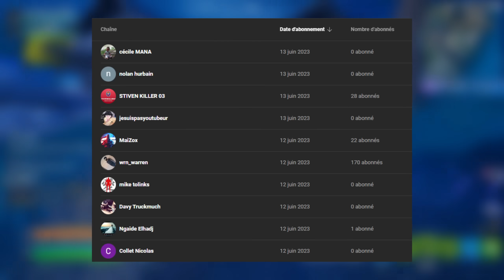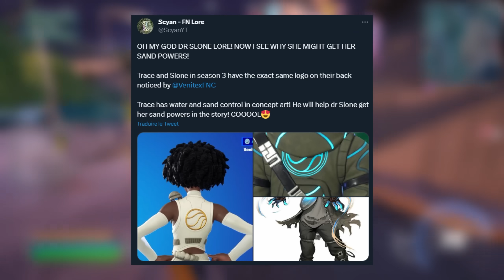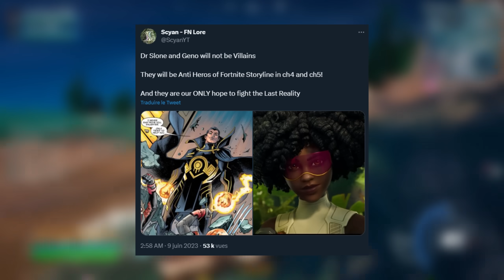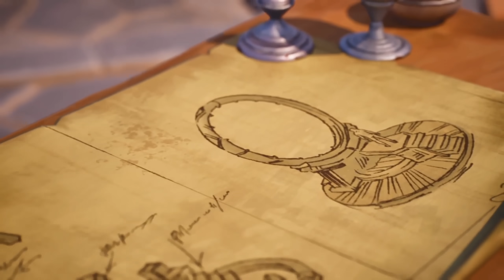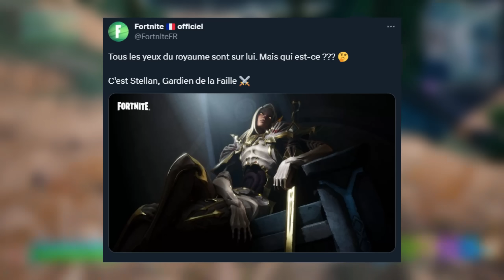Voici L'HISTOIRE et L'ÉVÉNEMENT de la SAISON 3 !!!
🎁 Code Créateur dans la boutique Fortnite epicpartner : "CHOUCHOU"

Salut à tous, c'est ChaoukiGaming ! Dans cette nouvelle vidéo, plongeons ensemble dans l'univers palpitant de la saison 3 du chapitre 4 de Fortnite. Découvrons l'histoire captivante qui se cache derrière cet événement passionnant.

Tout d'abord, faisons connaissance avec Slone, qui fait son retour sur la carte. Contrairement à ce que nous pensions, elle n'est pas morte lors de l'événement Collision dans le chapitre 3. Elle a réussi à survivre et a été secourue par Fugace, un skin du passe de combat actuel. Ensemble, nous dévoilerons les secrets les mieux gardés de la saison 3.

Avec l'apparition du biome jungle, de nombreux mystères émergent et nous nous efforçons de les résoudre ensemble. L'un d'entre eux concerne le télescope, qui semble servir à relier les 5 royaumes de Fortnite. Son but ultime est de permettre une téléportation instantanée vers ces destinations énigmatiques.

Nous abordons également le sujet de la couronne en or, qui maudit quiconque la possède. Son histoire fascinante nous réserve bien des surprises.

Enfin, la "dernière réalité" est annoncée pour la fin de cette saison. Elle risque de bouleverser complètement la carte du chapitre, préparant ainsi le terrain pour la saison suivante.

Restez à l'affût, car cette vidéo est remplie d'informations exclusives et de théories palpitantes sur la saison 3 du chapitre 4 de Fortnite. Préparez-vous à plonger dans un océan de découvertes et à vous laisser captiver par l'univers épique du jeu !

Merci à tous et à bientôt dans la bataille !